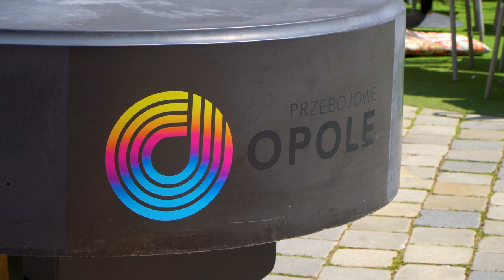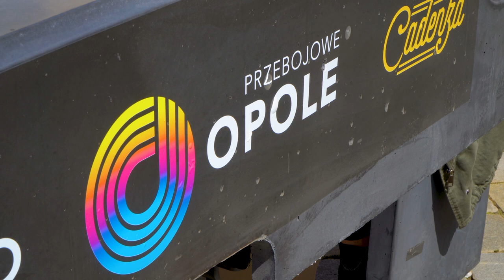Grający fortepian na rynku w Opolu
W ciągu kilku dni zyskał sobie ogromną popularność. Opolski rynek przez cały dzień rozbrzmiewa dźwiękami specjalnego fortepianu plenerowego, który przywieziono do Opola jako jedną z atrakcji tegorocznych wydarzeń około festiwalowych. Zasiadają przy nim wszystkie pokolenia i którzy nie mieli styczności z tym instrumentem a chcieliby spróbować oraz ci, którzy uczyli się gry na nim. Nie inaczej było i dzisiaj.